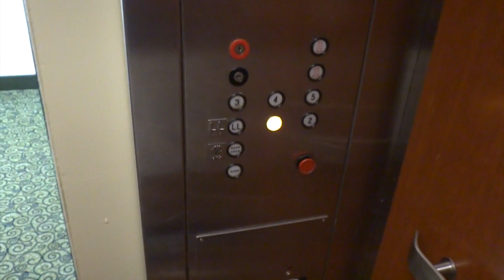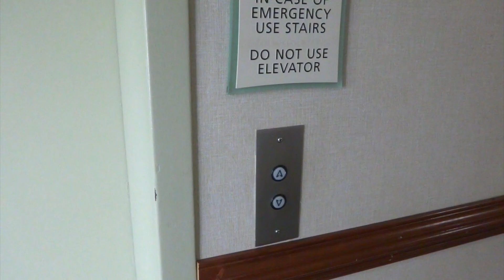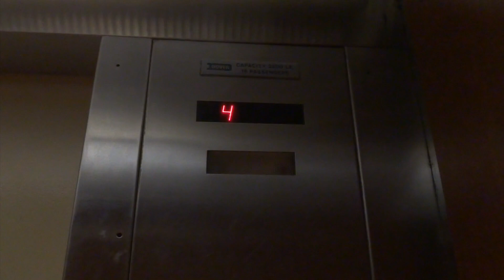Dover Hydraulic Elevators @ LaQuinta Inn & Suites in Williamsburg, VA